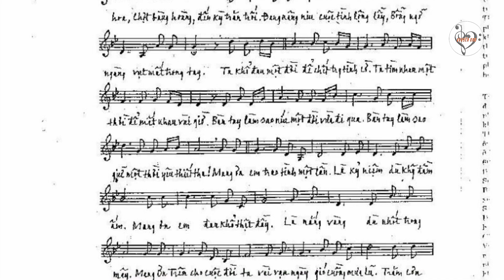TƯỞNG NIỆM (Trầm Tử Thiêng) - Thanh Lan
Nhu Nguyễn NB chân thành cảm ơn quý vị và các bạn!  Đa tạ!

Nguyễn Văn Lợi, người thầy giáo hiền hòa một thời với bảng đen phấn trắng. Con người đó, chính là Nguyễn Văn Lợi sinh năm 1937 tại Quảng Nam, với bài hát đầu tiên được phổ biến rộng rãi, nhan đề Rồi 20 Năm Sau (Lời của Mẹ) viết năm 1957.

Con người đó, con người Nguyễn Văn Lợi, một tên gọi khác của Trầm Tử Thiêng, trái ngược với bản chất khiêm tốn, ở lãnh vực âm giai và trí tuệ, ông lại luôn là kẻ mở đường, xốc tới những cánh rừng tâm linh, nhân bản chưa người khai phá. Con người đó, con người Trầm Tử Thiêng trong Nguyễn Văn Lợi, trái ngược với bản chất lặng lẽ, lại luôn là kẻ gieo mình lên đỉnh đầu những ngọn sóng quê hương, chọn đứng cheo leo trên những đỉnh dốc dân tộc và, tổ quốc.

Nếu trong âm nhạc, Trầm Tử Thiêng thường là kẻ đứng trong hàng thứ nhất, hàng ngũ dẫn đường hăm hở, nhiệt tâm thì, trong đời sống cá nhân, ông lại là kẻ đìu hiu, cô quạnh, trong đời sống hàng ngày. Và ông càng đìu hiu cô quạnh hơn nữa, trong đời sống tình cảm của mình.

Rất ít người được nghe ông tâm sự về đời riêng. Những hạnh phúc/khổ đau trong tình trường. Phải chăng vì thế, một người bạn thân cận với ông, đã dùng hình ảnh một nhà tu khổ hạnh, như dấu vết nhận dạng con người, đời sống của Trầm Tử Thiêng/Nguyễn Văn Lợi.

Nhưng sự thực không phải thế. Sự thực trái ngược hẳn. Nếu ở mặt quê hương, Trầm Tử Thiêng là kẻ chọn gieo mình lên đỉnh đầu ngọn sóng quê hương, chọn đứng cheo leo trên những ngọn dốc dân tộc; là nhân cách âm nhạc Trầm Tử Thiêng, thứ nhất; thì, trong tình yêu, họ Nguyễn lại tự nguyện làm người tình thủy chung với những đổ vỡ, những bất hạnh, chia, lìa,...là nhân cách âm nhạc thứ hai của đời nhạc Trầm Tử Thiêng vậy.

Năm 1970, khi ngồi xuống, trầm mình trong nhát chém tình yêu, mang tên hạnh-phúc- chia-lìa; ve vuốt, âu yếm vết thương của mình ông viết:
Ta nghiêng tai nghe lại cuộc đời - thì hãi hùng hoàng hôn trờ tới -
Ta nghiêng vai soi lại tình người - thì bóng chiều chìm xuống đôi môi
Đang mân mê cho đời nở hoa chợt bàng hoàng đến kỳ trăn trối
Đang nâng niu cuộc tình lộng lẫy - bỗng ngỡ ngàng vụt mất trong tay
Ta khổ đau một đời, để chết trong tình cờ
Ta tìm nhau một thời, để mất nhau vài giờ
Bàn tay làm sao níu, một đời vừa đi qua
Bàn tay làm sao giữ, một thời yêu thiết tha
Mang ơn em, trao tặng một lần - là kỷ niệm dù không đầm ấm
Mang ơn em đau khổ thật đầy - là nắng vàng dù nhốt trong mây
Mang ơn trên cho cuộc đời ta - vài vạn ngày gió cuồng mưa lũ
Trăm cơn đau, một vầng nhang khói - kéo ta về, về cõi hư vô.

Đó là ca khúc “Tưởng Niệm.” Đó là “kỷ niệm dù không đầm ấm” của Trầm Tử Thiêng. Nhưng nó cũng là tưởng niệm, là kỷ niệm của không ít những tuổi trẻ Việt Nam trong thời điểm chiến tranh đó.